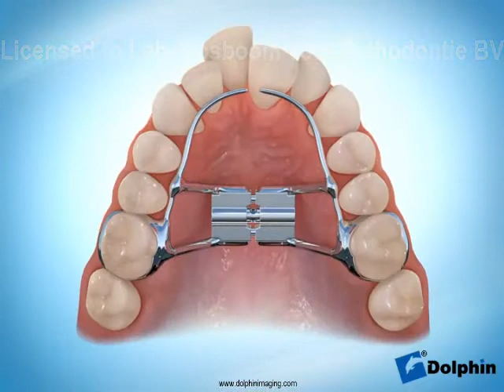Hyrax Rapid Palatal